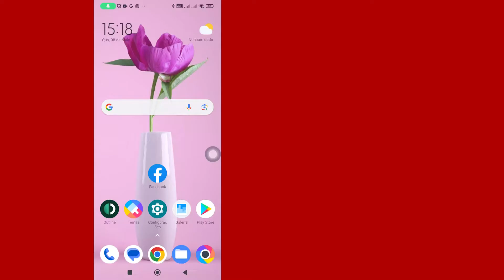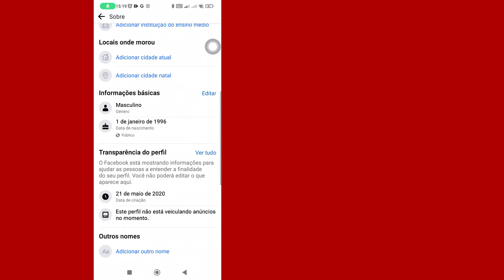Como Ocultar Aniversário No Facebook | Passo a Passo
Como ocultar aniversário no Facebook
Neste vídeo você aprenderá passo a passo como ocultar aniversário no Facebook. Esconder aniversário no Facebook é muito fácil e você pode fazer isso facilmente com este tutorial.